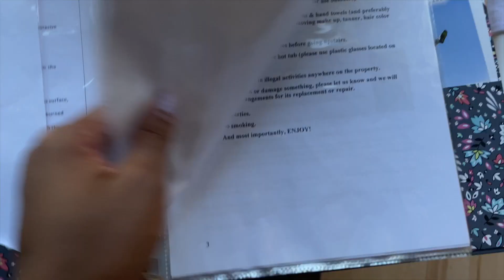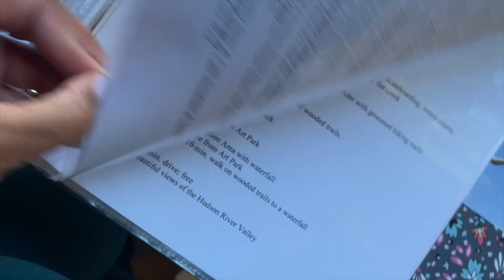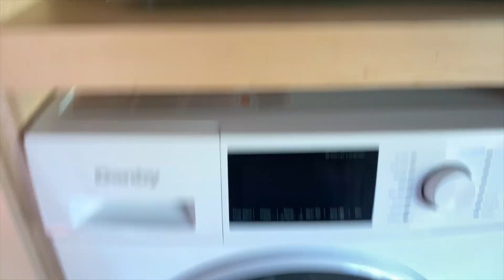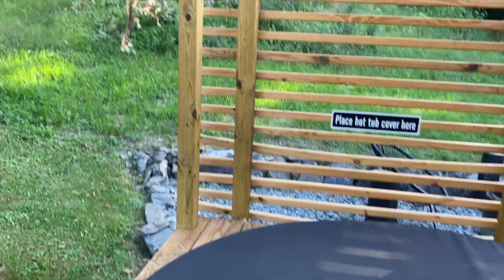Road Trip to Upstate New York with my boo..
Hey,